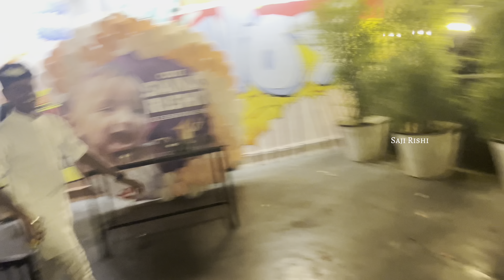Sanuuu Birthdayyyy……. Celebration 💕💕💕💕❤️🎂🎂🎂🎂🎂 | Sajirishi4ever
Look at my new channel:-

Abhi Rohaa

Bye…